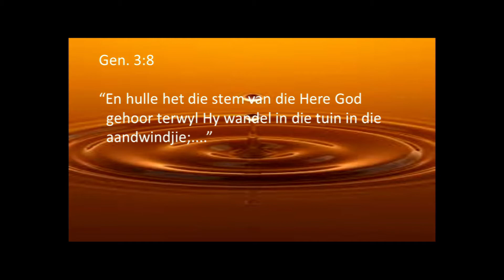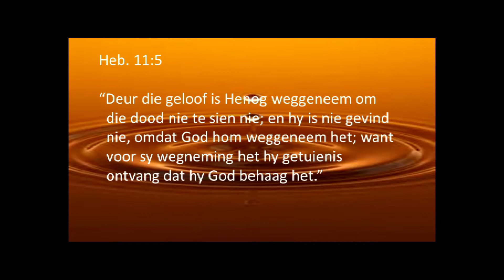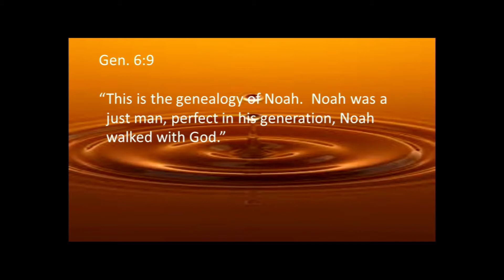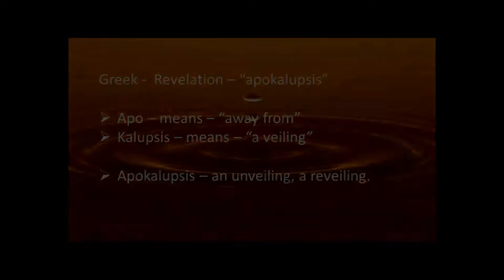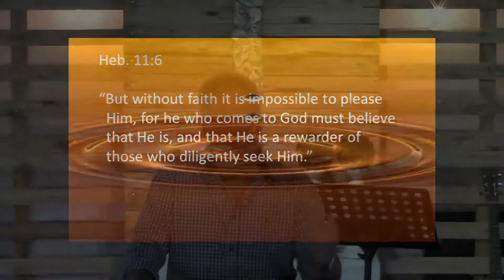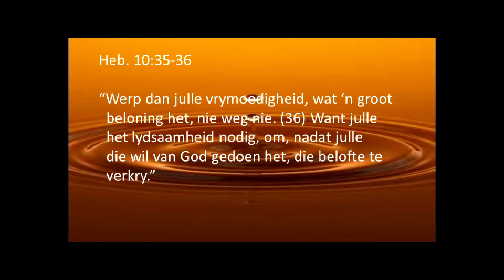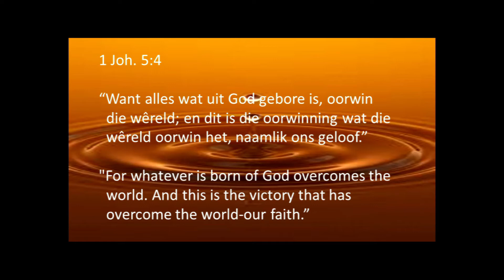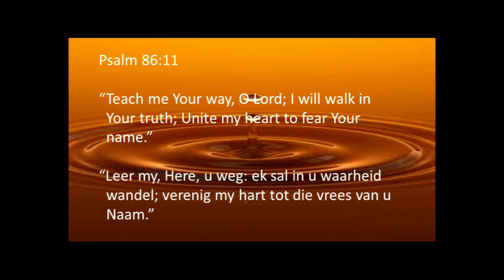210214 Anton Bredell Walk of faith